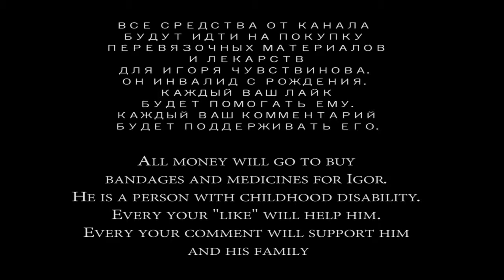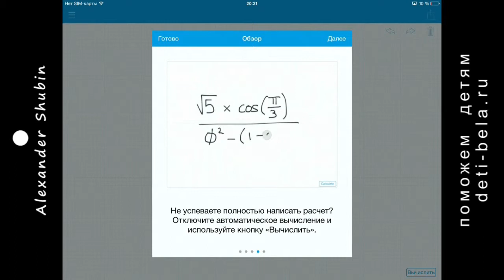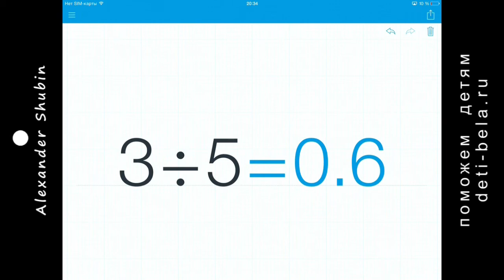Супер калькулятор для iPad - calculator iPad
Обзор калькулятора для iPad. Осваиваем ipad Air
Ссылка на данное видео: